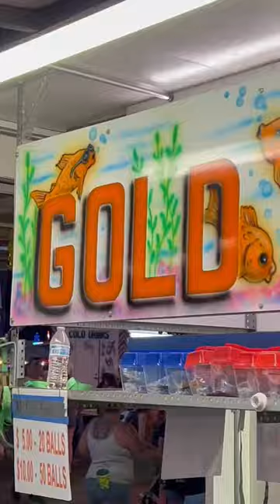Can You Win The IMPOSSIBLE Goldfish Carnival Game?!